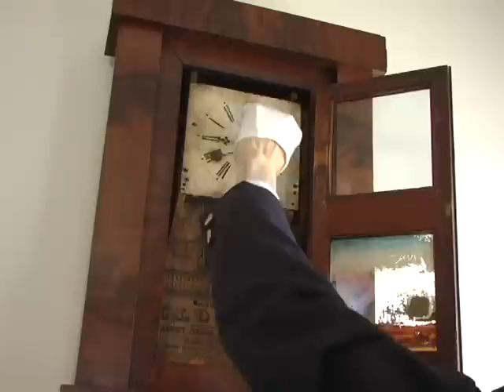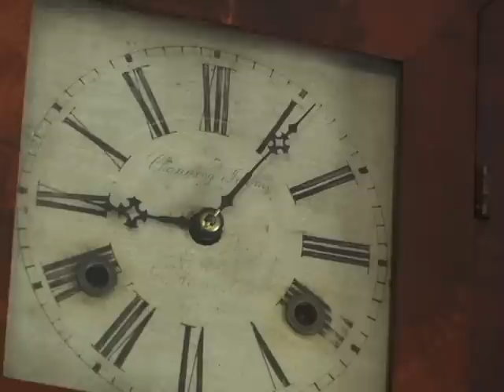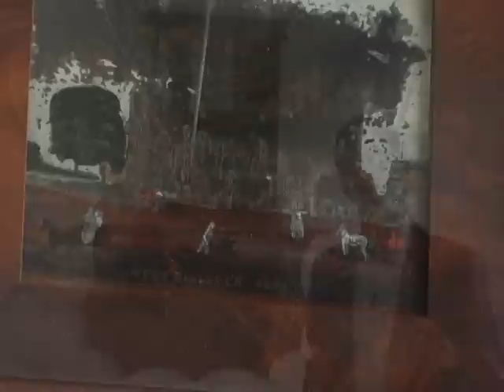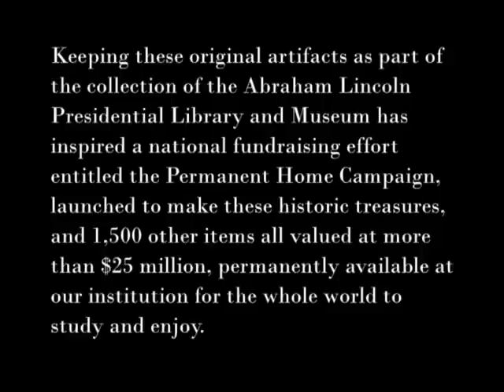Abraham Lincoln's Law Office Clock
Dr. James Cornelius discusses the clock from Mr. Lincoln's law office.